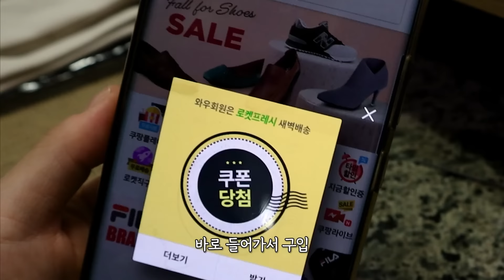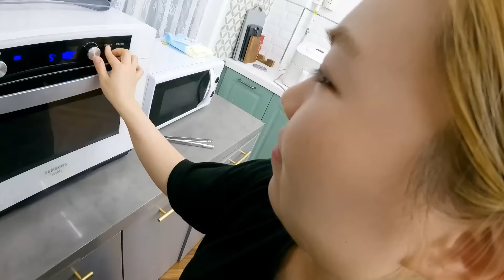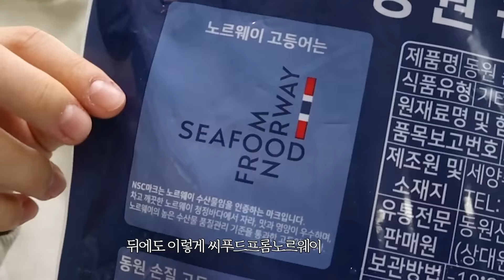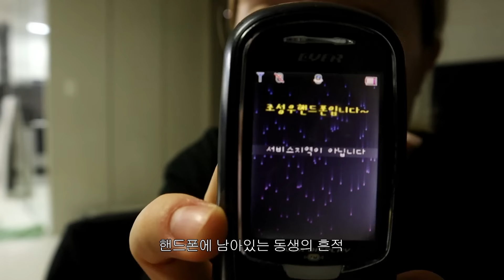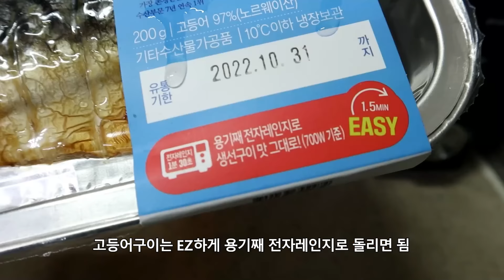[빙시세끼 EP.3] 2만 원대 연어 필렛으로 초밥 100피스 ssap가능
💙빙구님들 체크체크💙

언제나 옳은 노르웨이 연어부터
육즙팡팡 노르웨이 고등어까지‼

방금 보신 수빙수tv 영상에 힌트 가득!
노르웨이 고등어 퀴즈 풀고 노르웨이 가자‼